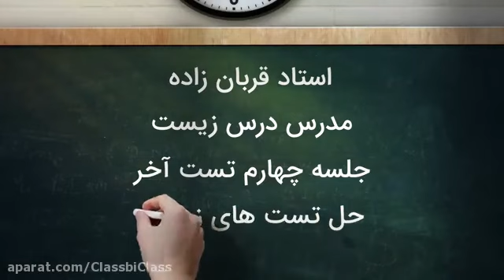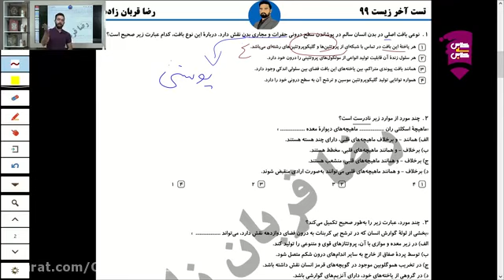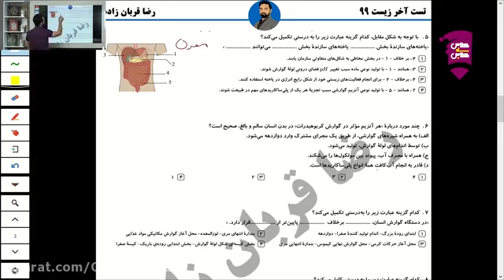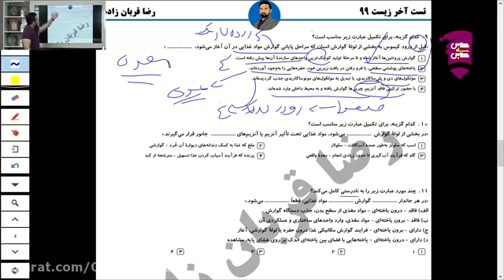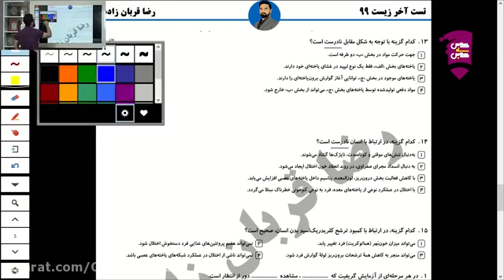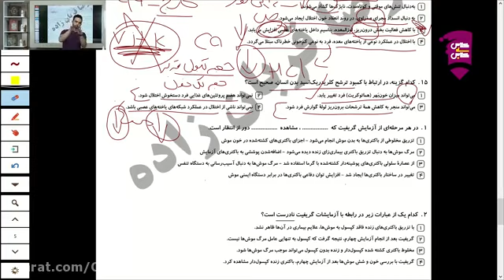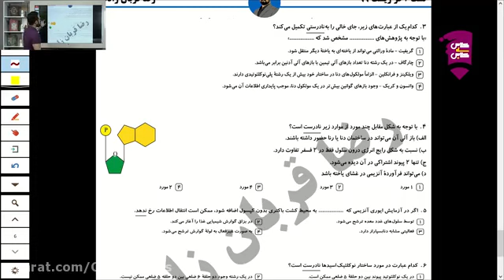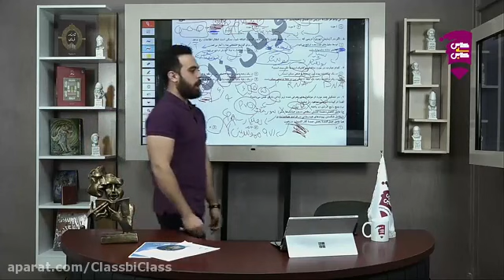Is He Pulling Away From You? Then Here's A Quick Tip On Attracting Him Back